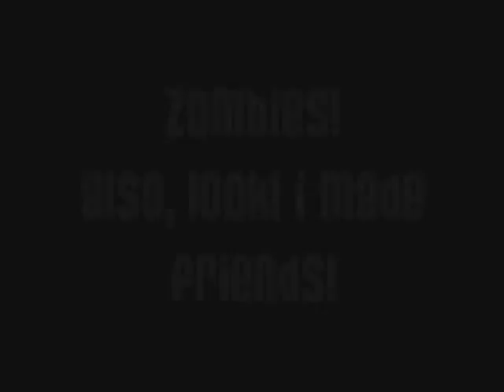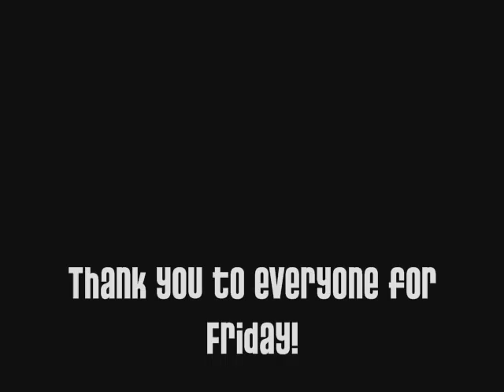The Vlog: Monday April 6th Friday at Bodyssey 2009!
In which I ramble about the Friday of Bodyssey 2009, a bodypainting convention.

Yes, I was painted and it was awesome.

Inside you will find clips of the convention, of bodypainting, of other models, and of zombies. There are ALWAYS zombies.

This is the first day of the convention, so there are obviously more videos coming. This one died the first time, so I had to remake it. As such, you guys are waiting for the other two.

Also included is a mini tutorial on zombie makeup by Mark Greenawalt!

Me at ModelMayhem!

The song is Fallen Angel by Juno Reactor